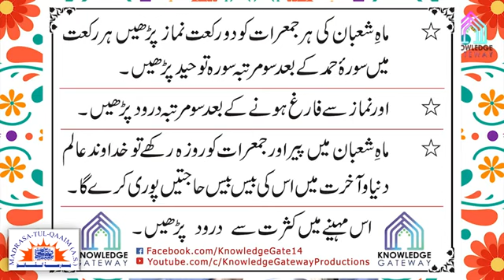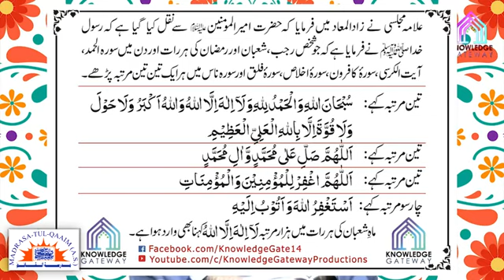چودھویں شعبان کے اعمال